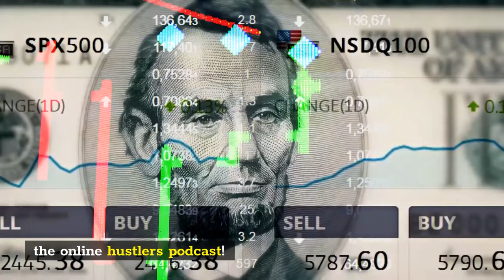Nick Perry Shows Us How To Make Multiple 7 Figures Buying Houses Nationwide And Owning Businesses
Welcome to the Online Hustlers Podcast! Join Esteban Andrade and his guest, Nick Perry, as they chat about REI marketing and conversion. Nick is everywhere in the wholesaling space with his solid business model of leveraging untapped markets. Today, he shows us how he made seven figures from buying houses nationwide while managing several other businesses, particularly inbound lead generation.

And here’s what to look forward to in today’s episode:
● The value of determination and how you don’t need a degree to create long-term wealth.
● Why hyper-focusing on your local market can limit your business’ inbound leads.
● The benefits of having a team of local agents to leverage motivated sellers offshore.
● How to decide when to branch out to different markets and which one to go for next.
● What criteria to use when vetting potential buyers for your lead-generating database.

About Nick Perry:
Nick Perry founded and scaled Wantosellnow, a wholesale real estate investment business, from scratch to making consistent 7-figures. Nick made it a mission to share his experiences on scaling property operations with real estate entrepreneurs through the 7Figure Wholesaling Cartel community. Not only that, but he also provides access to all of his company’s systems and tools with tutorials and exclusive communication channels for on-spot inquiries by holding bi-weekly live Mastermind classes

Connect with Esteban Andrade!